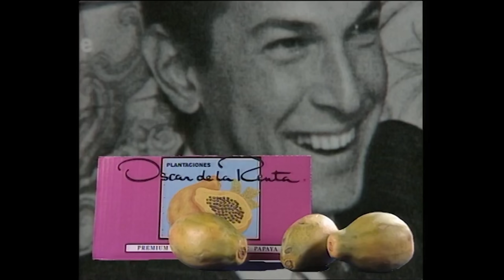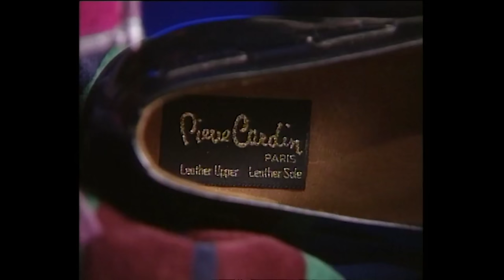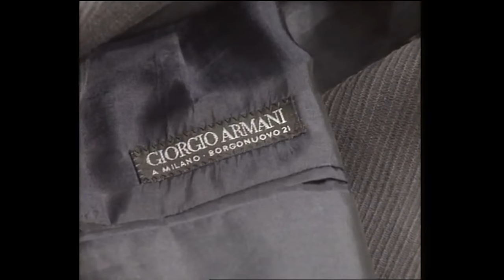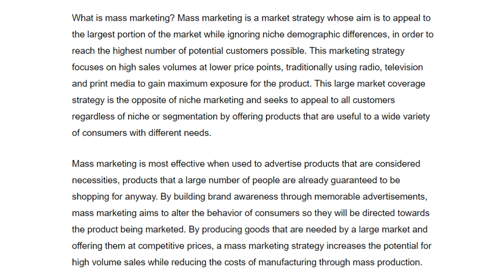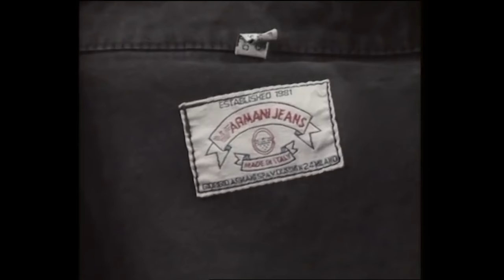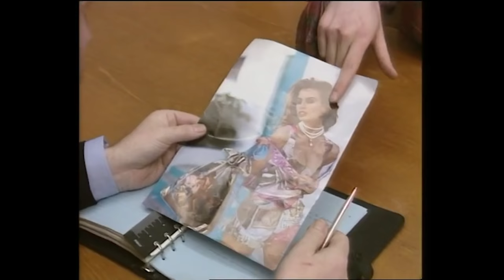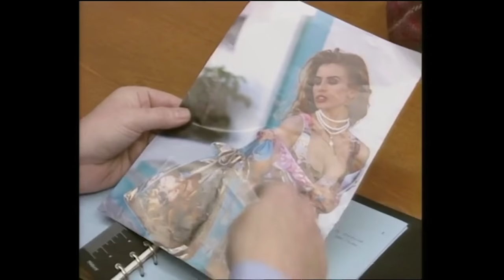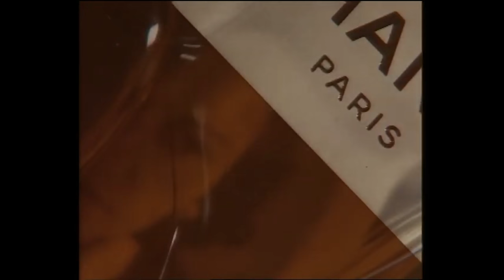How LUXURY BRANDS Make Money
In today's video I highlight all the ways luxury fashion brands make money from selling clothes to diffusion lines, perfume, sunglasses, accessories, footwear, licensing and more.